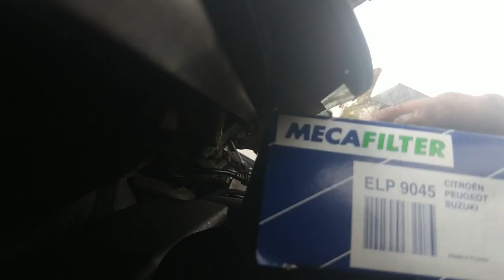PEUGEOT 307 FILTRE A AIR ET HABITACLE